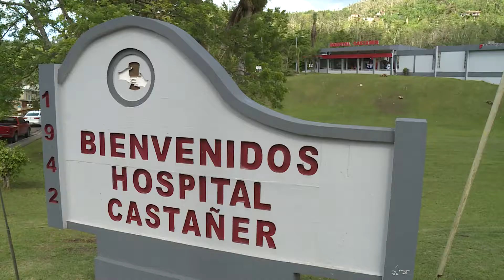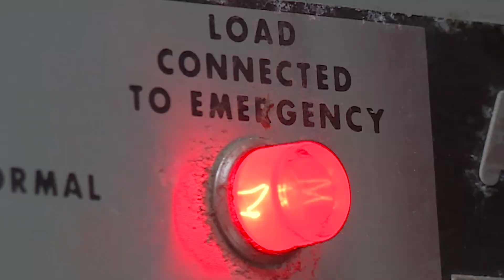500th Generator Installed In Puerto Rico After Hurricane Maria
A remote hospital in the mountains of Puerto Rico in danger of having its lone generator fail, receives the 500th generator US Army Corps of Engineers has installed since Hurricane Maria hit, surpassing previous efforts.

Adrian Gonzalez/Hospital Chief Operating Officer
Col. James DeLapp/Commander, USACE Recovery Field Office – Mobile District
Terrance Knowlton/USACE Temporary Power Expert – Memphis District

Video by Michael Glasch
U.S. Army Corps of Engineers, Omaha District